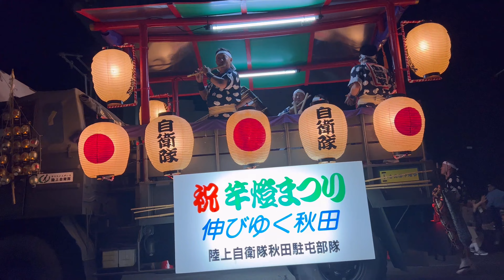秋田竿燈まつり2023.8.4